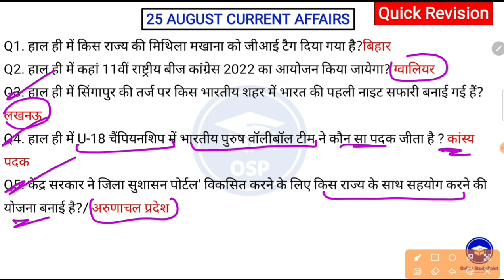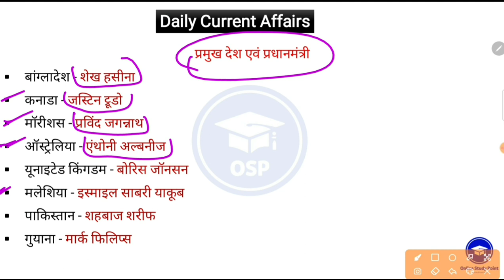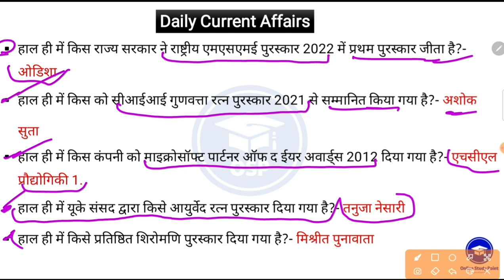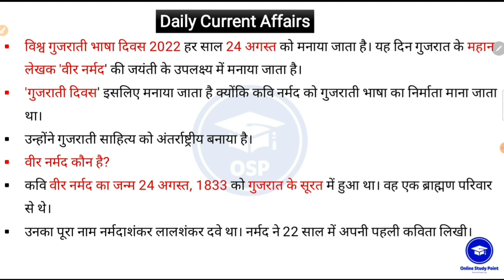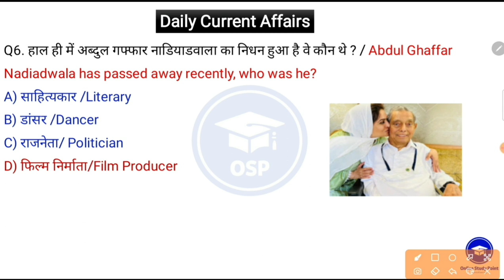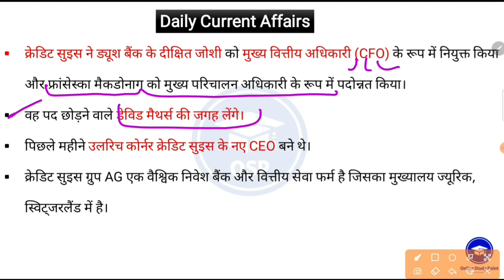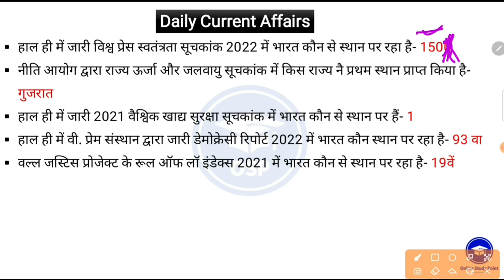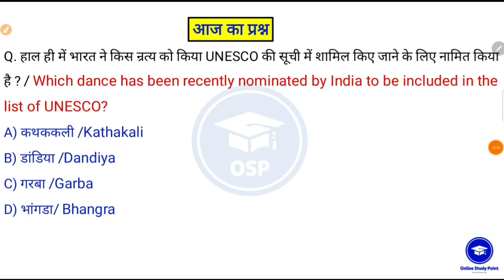Daily Current Affairs | 26 August Current affairs 2022 | Current gk -UPSC, Railway, SSC, SBI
360° preparation करे with 38000+ Mocks Tests for RRB, SSC, Banking & other 500+ Government Exam

19 August  | Daily Current Affairs | Important Questions | Current Affairs Today | Current Affairs By Online Study Point
By joining daily, you will feel yourself that your ocean of knowledge is increasing because in this you will get complete study for all your upcoming exams.  The features of this class session are as follows -
➡️Political and Economic Events Popular Persons and Places
➡️Education, Literature, Economic Plans and Social Welfare Program
➡️Games and Awards etc.
シ︎🅢︎🅔︎🅔︎ 🆈︎🅾︎🆄︎ 🅘︎🅝︎ 🆃︎🅷︎🅴︎ 🅥︎🅘︎🅓︎🅔︎🅞︎☟︎︎︎☟︎︎︎☟︎︎︎
Daily current Affairs 19 august current affairs
19 august current current affairs in hindi
Dailly current j&k
Current new
aj ka current affairs 19 August current affairs 2022 19 August
 current affairs 2022 Online study Point
aaj ka current affairs daily current affairs Online study points
DAILY DETAIL CURRENT AFFAIRS 2022 current affairs best channel on youtube 8 August 2022 का करेंट अफेयर्स
current affairs 2022 last six months
current affairs 2022 today current affairs 2022 important questions
current affairs 2022 today current affairs 2022 yearly
daily current affairs gk
करेंट अफेयर्स 2022 दृष्टि आईएएस
करेंट अफेयर्स 2022 edu teria
करेंट अफेयर्स 2022 जनवरी करेंट अफेयर्स 2022 फरवरी
करेंट अफेयर्स 2022 घटन चक्र
करेंट अफेयर्स 2022 हिंदी करेंट अफेयर्स 2022 हरियाणा
करेंट अफेयर्स 2022
करेंट अफेयर्स 2022 ka
करेंट अफेयर्स 2022 लाइव
करेंट अफेयर्स 2022 पिछले 6 महीने
करेंट अफेयर्स 2022 मैराथन
करेंट अफेयर्स 2022 mcq

🗣️सभी महत्वपूर्ण विषय शामिल 📚 —
➤ अगामी खेल प्रतियोगिता
➤ Antarrashtriya Niyukti 2022 App and portal 2022
➤ Badle gye naam 2022
➤  badminton news 2022
➤ बैंक समाचार 2022
➤ bharat me pahla bhartiya sena 2022
➤ charchit nidhan 2022
➤ चरचिट  2022 कंपनी के सीईओ को 2022 में स्थान दिया
➤ शतरंज 2022
➤ क्रिकेट 2022
➤ दिवस और थीम 2022
➤ अर्थव्यवस्था 2022
➤ पर्यावरण (पर्यवरब) समाचार 2022
➤ त्योहार (महोत्सव) 2022
➤ सैनिक दिवस 2022
➤ एमडी और सीईओ 2022
➤ मिस एंड मिसेज अवार्ड 2022
➤ Puraskar 2022
➤ pustke aur unke lekhak railway news 2022
➤ rajyo ki schemes/yojna/ pahal/abhjiyaan
➤ rashtriya niyukti 2022
➤ report suchkank 2022
➤ sbse Imba/sbse bda 2022
 ➤ sangthan news 2022
➤ sainya abhyass 2022
➤ विज्ञान समाचार 2022 खेल समाचार 2022
➤ suchkank 2022
➤ स्वास्थ्य, रोग 2022 समाचार
➤ हॉकी समाचार 2022
➤ आईआईटी न्यूज 2022
➤ अंतरराष्ट्रीय समाचार 2022
➤ ज्वालामुखी 2022
➤ tufaan 2022
➤ केंद्र सरकार की योजनाएं / आवाज
किताबें और लेखक
➤ pustken aur lekhak
➤ खेल समाचार कार्यक्रम
➤ PRADHANMANTRI OR RASHTRPATI
➤ स्पीडी बुक करेंट अफेयर्स
➤ phool patti classes vishv me pahla 2022

🍁 19 vaugust 2022 Current Affairs | India & World Daily Affairs | Current Affairs 2022 by Online study Point 📍